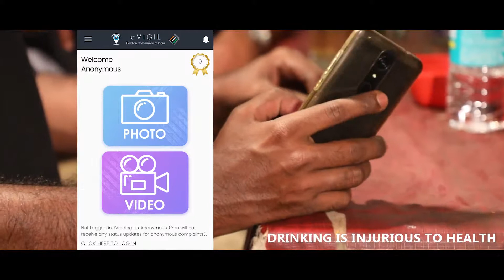Action Clip-2 on cVIGIL app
Action Clip -2 of cVIGIL app of Election Commission of India
Directed By State Election Icon Tapan Acharya SaveTheDate GoVote Goa performed by officers of CEO Goa, Goa Police, Volunteers